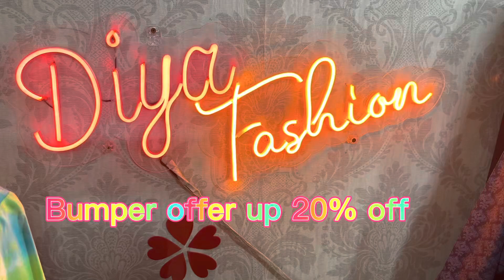20% off Diya Fashion/readymade suits/Eid collection/stitch dress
Readymade suits ab bhot hi sasty for more details